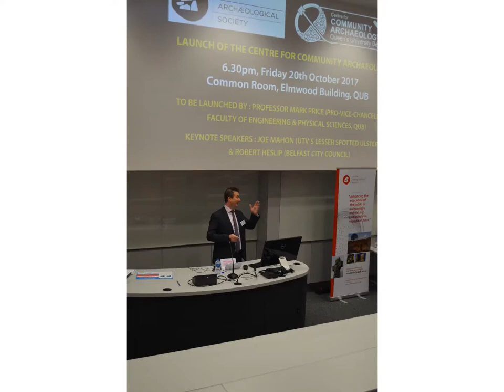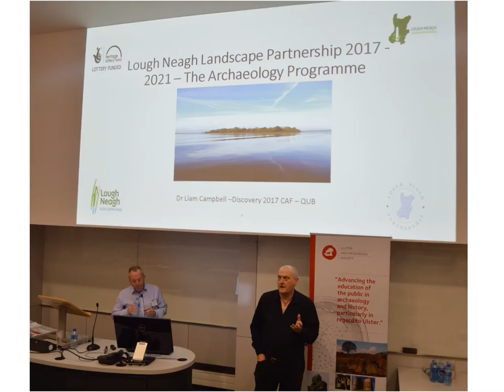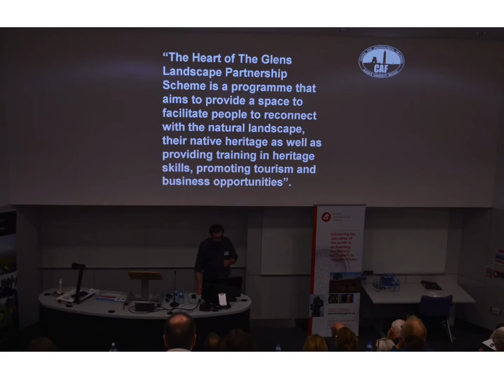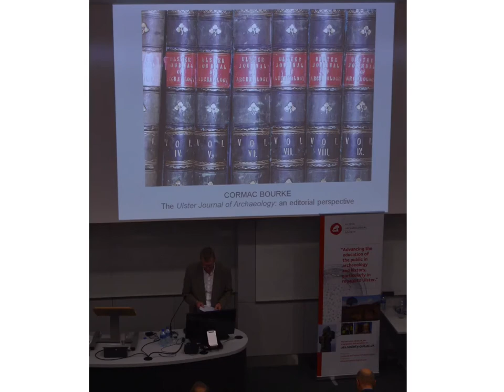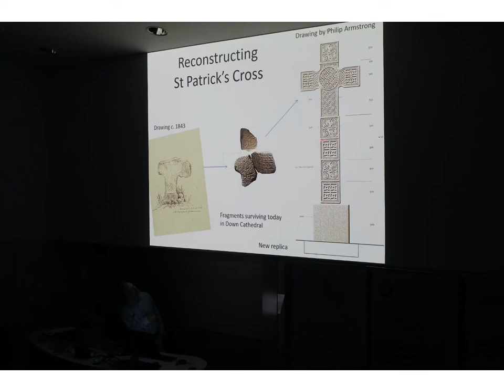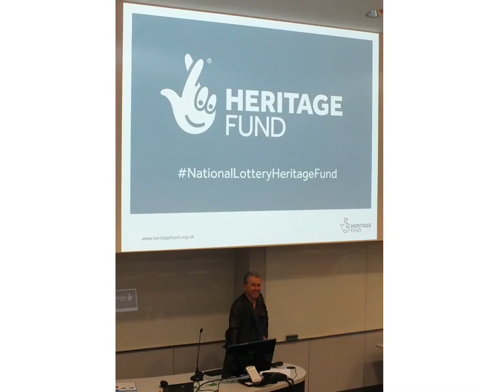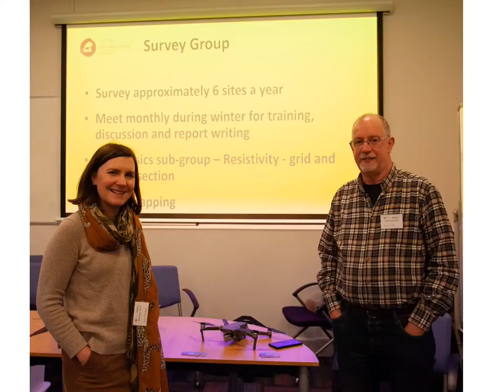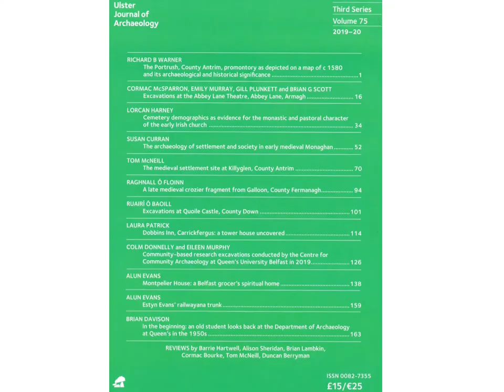Discovery! conferences 2017-2020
This is a montage of photos from previous Discovery! conferences, from 2017 to 2019. It also includes the images of the speakers from the virtual 2020 conference.